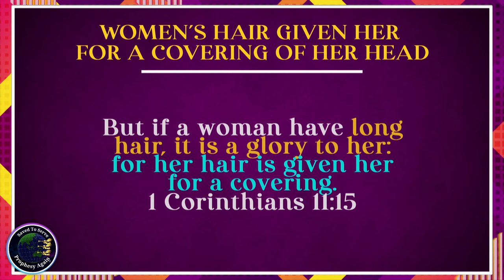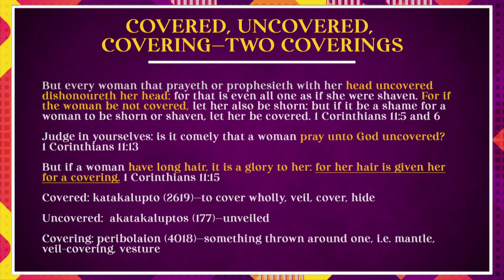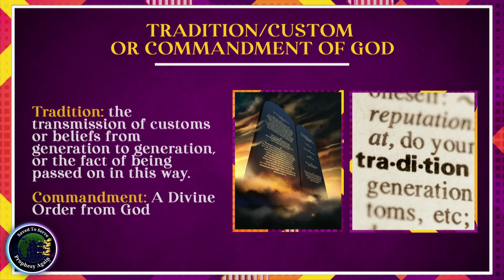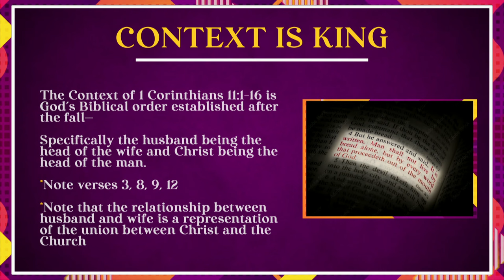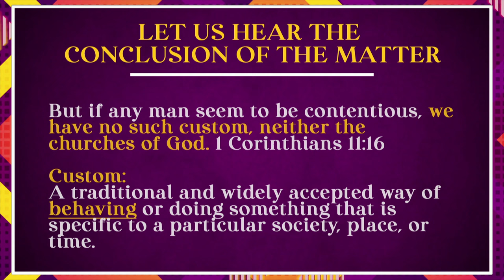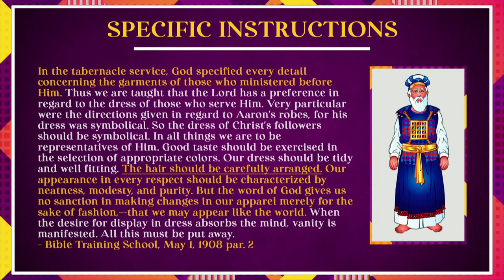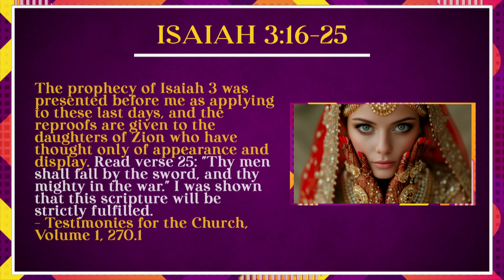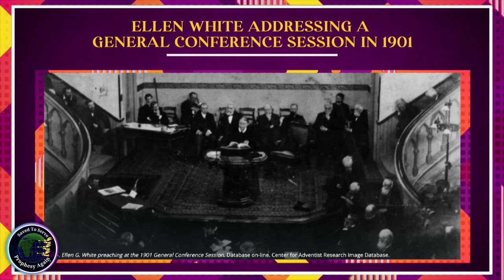CHANGE OF RAIMENT Episode 15 | Two Coverings | To Cover Or Not To Cover | Examining 1 Corinthians 11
CHANGE OF RAIMENT Episode 15 | Two Coverings | To Cover Or Not To Cover | Examining 1 Corinthians 11 | Tradition or Commandment